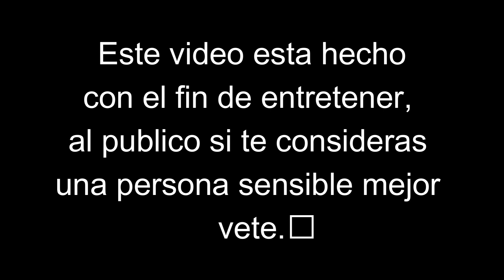Alcatel 1 vale la pena comprarlo en en 2021 GAMA SUPER ALTA EN 1 MINUTO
Obtén un super descuento en tu primera compra de aliexpress en el siguiente aplican todos los productos!

Ayuda al canal entrando al siguiente link y salta la publicidad.

Romanos 10:9 RVR1960